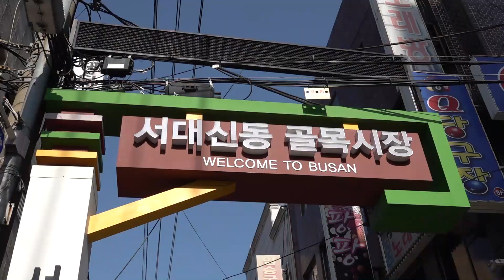원조순대 부산 서대신동골목시장 모녀가 칼에 불나도록 순대 자르는곳 단체주문 들어오는곳 능수능란한 칼질과 전광석화와 같은 포장 SUNDAE KOREAN STREET FOOD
브랜드명 (상호명)
원조순대

부산 서대신동골목시장 모녀가 칼에 불나도록 순대 자르는곳

단체주문 들어오는곳

능수능란한 칼질과 전광석화와 같은 포장

SUNDAE KOREAN STREET FOOD

가격
1인분 3000원  2.53 USD
1인분 5000원  4.22 USD

위치
서대신동 골목시장
부산광역시 서구 서대신1동 133

감사합니다!!!